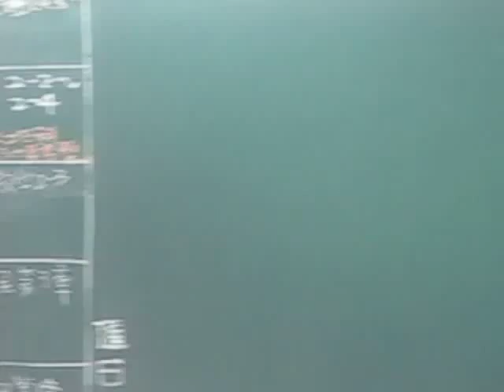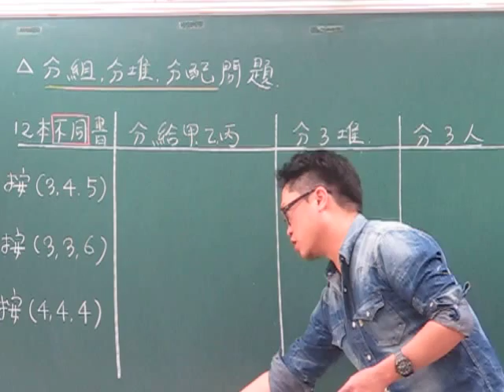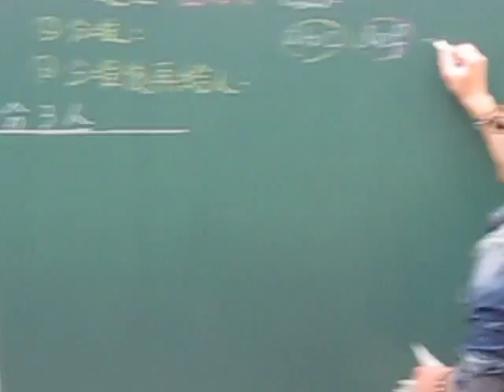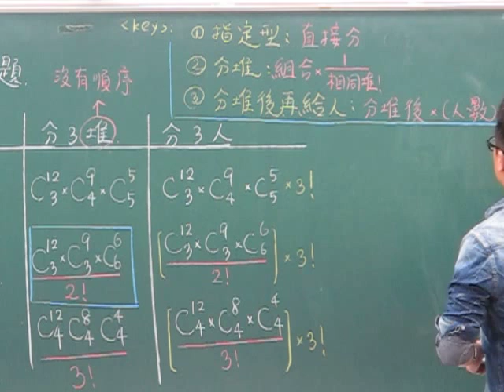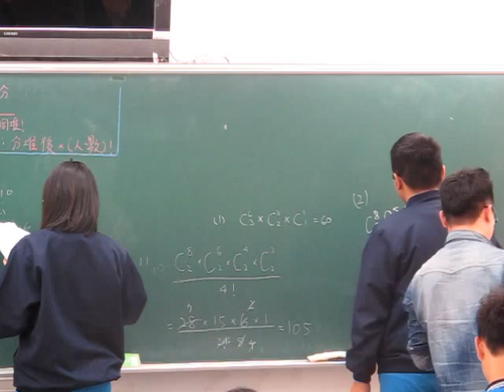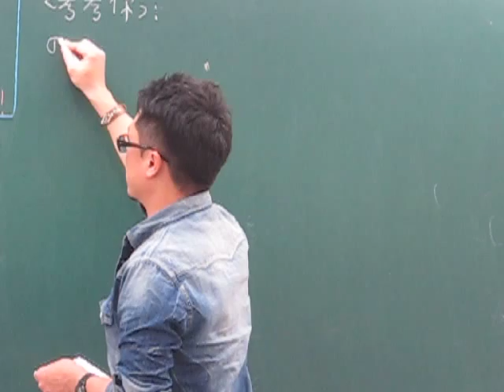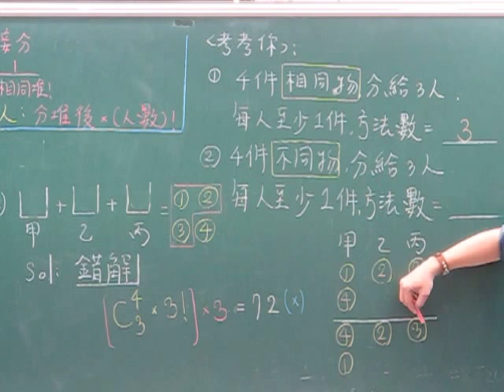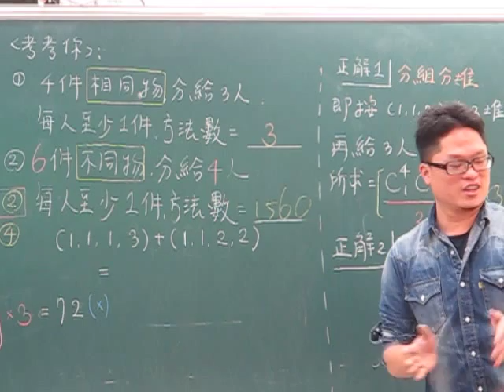第38堂分組分堆分配問題